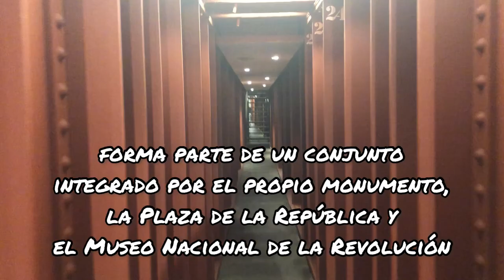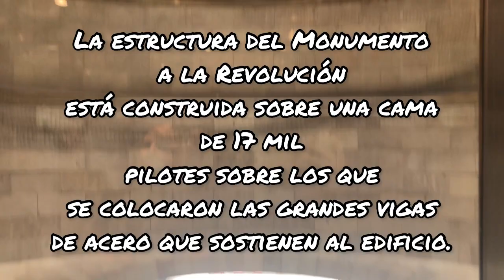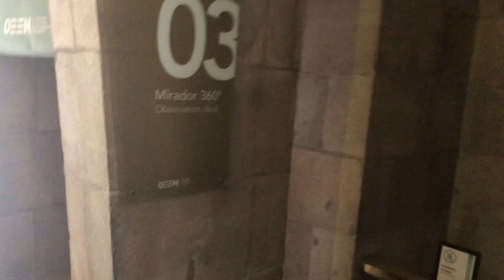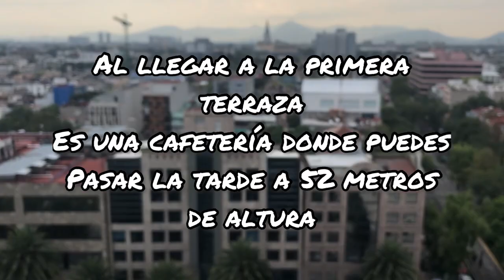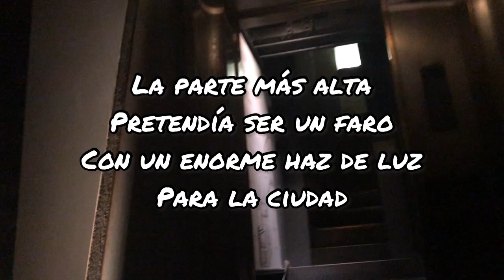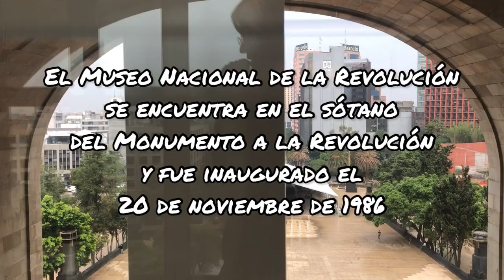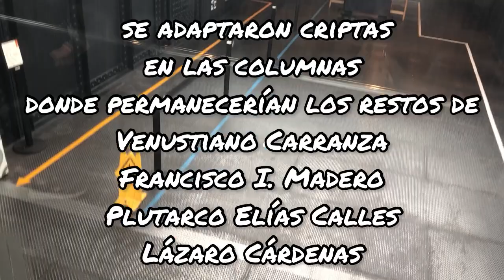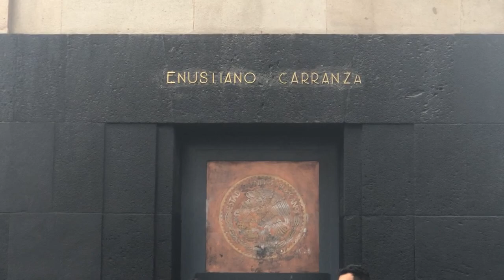SUBE CONMIGO AL MONUMENTO A LA REVOLUCIÓN!